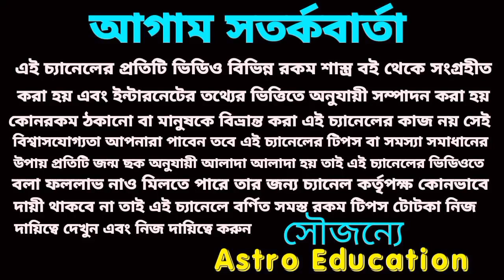বৃষ রাশি বিধাতার লেখা কেউ খন্ডাতে পারবেনা !